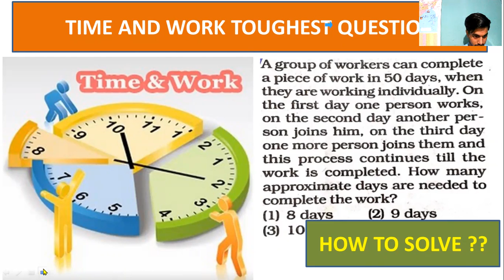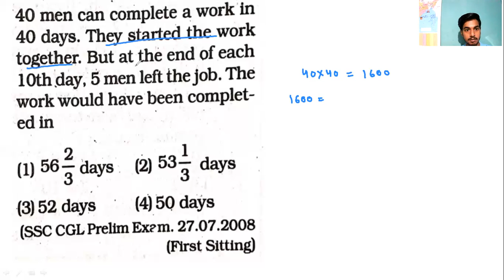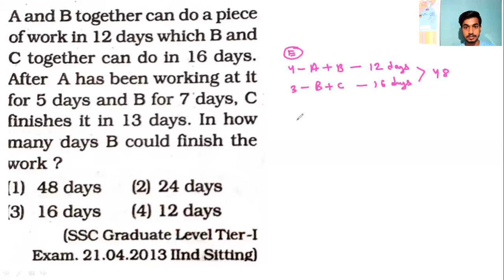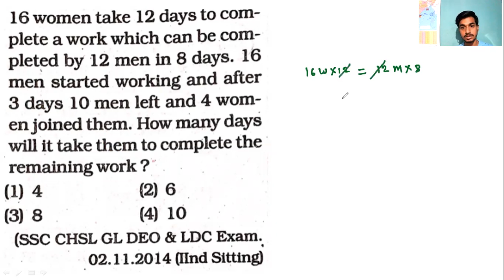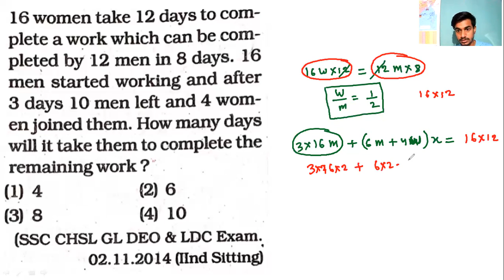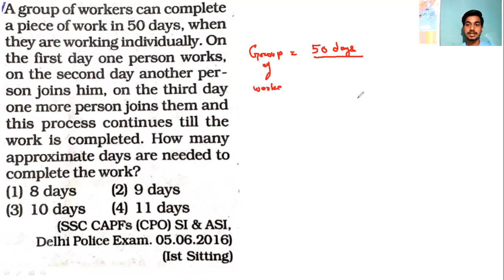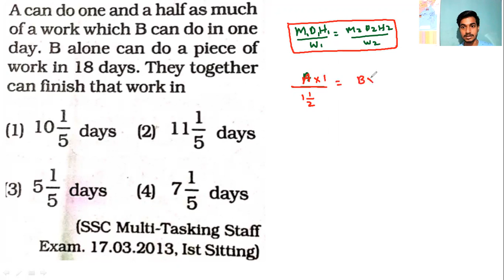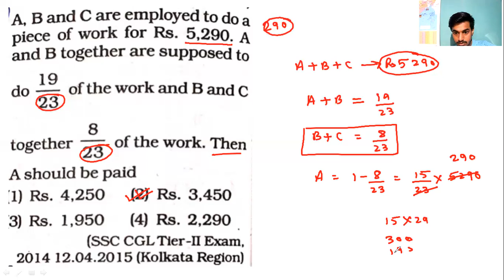Time and work Time /Problems | समय और कार्य का खेल | Part-1 SSC CGL, KVS, Bank PO//waytolearn//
If 1/n of a work is done by A in one day, then A will take n days to complete the full work.
If A can do a piece do a piece of work in X days and B can do the same work in Y days, then both of them working together will do the same work in XY/(X+Y) days
If A, B and C, while working alone, can complete a work in X, Y and Z days respectively, then they will together complete the work in XYZ/(XY+YZ+ZX) days
If A does 1/nth of a work in m hours, then to complete the full work A will take nxm hours
If A and B can together finish a piece of work in X days, B and C in Y days and C and A in Z days, then
a) A, B and C working together will finish the job in (2XYZ/XY+YZ+ZX) days.
b) A alone will finish the job in (2XYZ/XY+YZ - ZX) days.
c) B alone will finish the job in (2XYZ/ZX+XY - YZ) days.
d) C alone will finish the job in (2XYZ/ZX+YZ - XY) days.
If A can finish a work in X days and B is k times efficient than A, then the time taken by both A and B working together to complete the work is X/(1+k).
If A and B working together can finish a work in X days and B is k times efficient than A, then the time taken by A working alone to complete the work is (k+1)X and B working alone to complete the work is (k+1/k)X